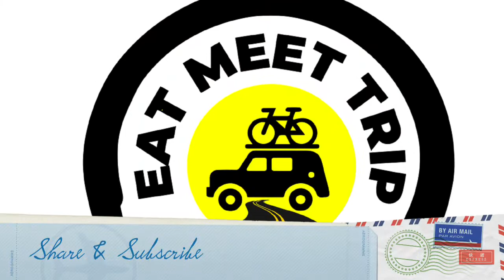Bruges, Belgium- the Venice of north.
Part history, part fairy tale

Little Bruges, the perfect pocket-sized medieval city, was a Sleeping Beauty. Laced with canals, it was one of the great North European trading ports in late medieval times. The magnificently detailed paintings of its artists, such as Jan van Eyck and Hans Memling, record its wealth in clothing, jewellery and ornament. Then it fell rapidly into decline and slept until rediscovered and restored to glory in the 19th century.

Today its new riches are in tourism, carefully managed and constantly refreshed by year-round cultural events, so that it retains the dynamism of a living city. The best way to appreciate all this is to stay a few days, luxuriating in the dreamily romantic boutique hotels, and visiting the rewarding museums and churches at your leisure. Above all, this is a place to walk and wonder, and there are still plenty of quiet corners to discover, where historic Bruges sleeps on.

What not to miss,

Bruges is bursting with cultural treasures, including three UNESCO world heritage sites: the Flemish Béguinages, the Belfries of Flanders and Wallonia, and the Historic Centre of Bruges.

The Flemish Béguinages are a group of houses, churches and other spaces which are representative of the Béguine tradition in Belgium. The Beguines were women who joined an independent religious order without taking full vows and who lived in seclusion.

The Belfry of Bruges is a structure measuring 83 metres in height and offering magnificent views for anyone willing to climb its 366 steps. It houses a Treasury, or secure vault, and the municipal archives. Moreover, the impressive clock mechanism contains a carillon of 47 bells.

The Church of Our Lady boasts a 122-metre-high brickwork tower which is the tallest in Europe. It is home to Bruges’s most celebrated work by Michelangelo, the Madonna and Child of Bruges, located above the right-hand altar. The tombs of Charles the Bold and his daughter, Mary, Duchess of Burgundy, can be found in the choir.

Saint Salvator’s Cathedral was built in the Gothic style, and has three naves, a choir, an ambulatory and five chapels from the Middle Ages. It is the oldest church in Bruges and is ornately decorated with mausoleums, ancient artworks by Flemish artists such as Dirk Bouts and Hugo Van Der Goes, reliquaries and tapestries.